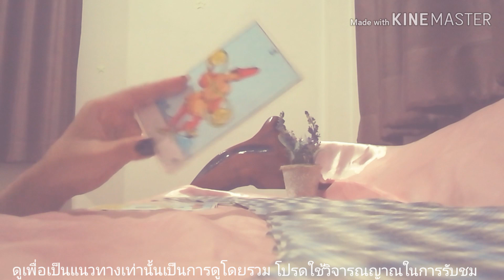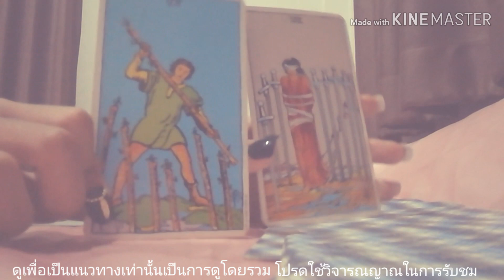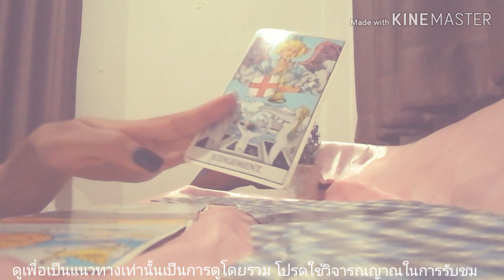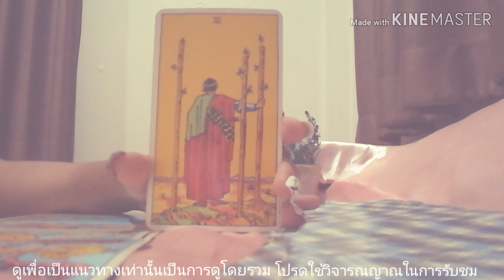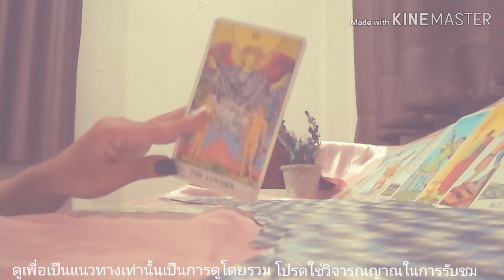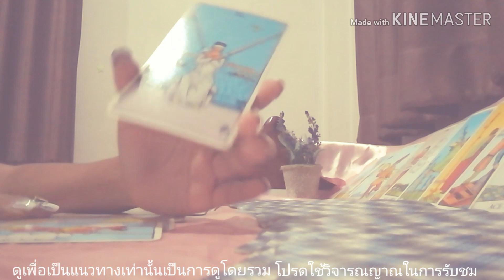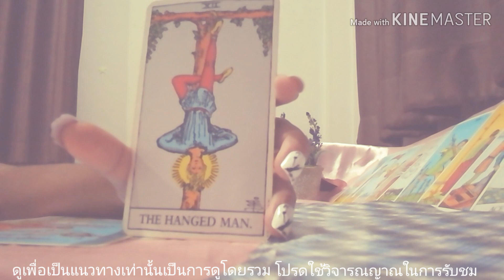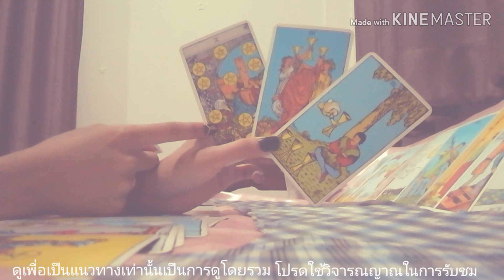ดูดวงความรักราศีพฤษภ - ใจนึงก็อยากรักอีกใจก็กลัวเจ็บ | Ariana CH